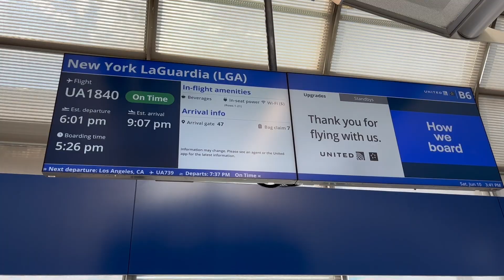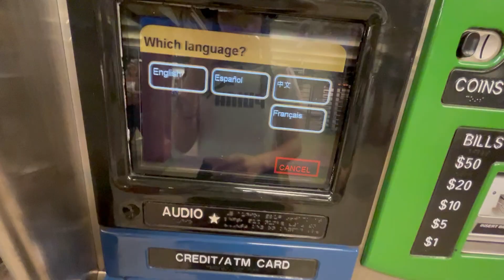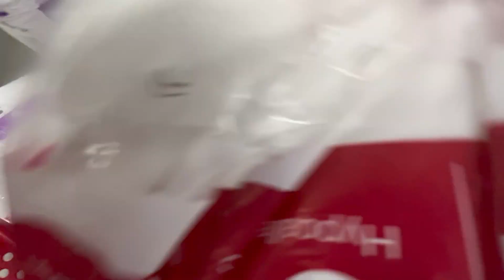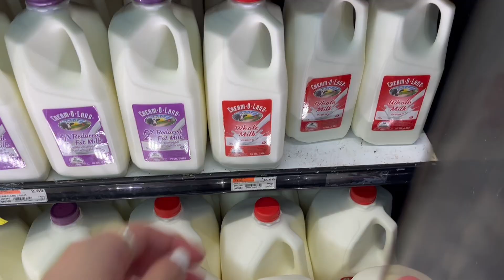Moving to NYC ALONE 🗽| nyc diaries | moving in, times square, shopping, target runs, nyc sticky's!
I moved to NYC alone for the summer!!

Come with me as I move in, walk through Times Square (multiple times), do A LOT of shopping and Target runs, and try NYC's acclaimed chicken finger restaurant, Sticky's!!